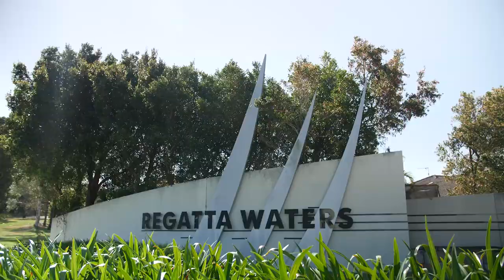Regatta Waters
LUXURIOUS REGATTA WATERS

Regatta Waters and Damian Leeding Memorial Park offer a 3.9km walking track around the Regatta Waters Lake, exercise areas as well as parks and playgrounds. Located in a friendly neighbourhood and only minutes to Bunnings, K-Mart, Supermarkets, a medical centre and other amenities, plus great access to the M1 motorway, this is a well-established estate in the northern Gold Coast growth corridor.

POSITION, POSITION, POSITION

- Close access to the M1 for quick access to the North and South
- Meters from Bunnings, Aldi, K-Mart, BCF, Oxenford Village and Oxenford Square, Subway, McDonalds, Hungry Jacks, Medical SuperClinic facility, The Oxenford Tavern and more
- Meters from Homeworld, JB Hi-Fi, Goodguys and speciality stores and eateries
- Meters from Regatta Waters Lake, Coomera Water Sports Club, Coomera Hope Island Cricket Club
- Minutes from public and private schools
- Minutes from Golf and Cricket Clubs
- Minutes to the Coomera River boat ramp
- Minutes to Westfield Helensvale and Helensvale Train station
- Minutes to Westfield Coomera Town Centre and Coomera Train station
- A short distance to Movieworld, Paradise Country, Village Roadshow Studios, Australian Outback Spectacular and Wet ‘n’ Wild and Dreamworld
- Approximately 15 minutes to Griffith University and Hospital
- Approximately 30 minutes to the Gold Coast Airport
- Approximately 50 minutes to Brisbane International Airport

Easily accessible and close to major theme parks, Oxenford is a popular choice with families and has become a strong residential area as opposed to the rural region it once was. It is synonymous with the northern Gold Coasts transformation of the past few years. There has been a lot of commercial growth in the Oxenford sector with one of the largest Bunnings in southeast Queensland calling Oxenford home. Aldi and K-Mart also anchor the area making the area popular for buyers looking for potential capital growth for the future.

Bernard Salt, respected demographer at KPMG recently called the Gold Coast "A City created for the Australian need for lifestyle"

Over the next decade the Gold Coast has and will see major infrastructure including but not limited to:

• Light rail project connecting the North to the South and connection to the heavy rail
• Gold Coast University Hospital and its surrounding new knowledge precinct
• Redevelopment of Broadwater and Parklands from Burleigh to Southport
• The Billion dollar Coomera town centre and medical precinct which has already completed stage one
• $6.8 million Chinatown precinct in Southport's CBD
• Potential Broadwater and Spit development which is under State Government review

Gold Coast is a growing population base that has now become the 6th largest and fastest growing City in Australia and is arguably the best City for lifestyle anywhere in the world.

The exclusive ‘Regatta Waters Estate’ offers more than its namesake lake which is regularly used for water sports and ‘regattas’ which include rowing, sailing, kayaking, and model boats. With wonderful walk ways, the distance around the lake is 3.9 kilometres, and access to Damien Leeding Memorial Park which includes exercise equipment scattered throughout the parkland, off-leash and agility dog park, there is even a coffee cart service available for you to enjoy a nice cup of coffee while watching the kids play.